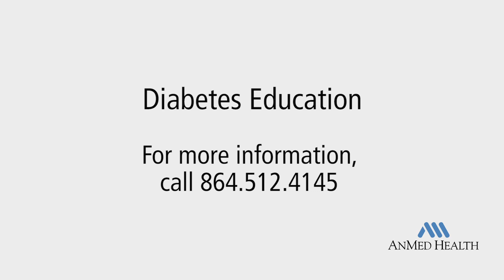2021 Diabetes Education - Patient Testimonials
Hear from patients who have experience Diabetes Education at AnMed Health